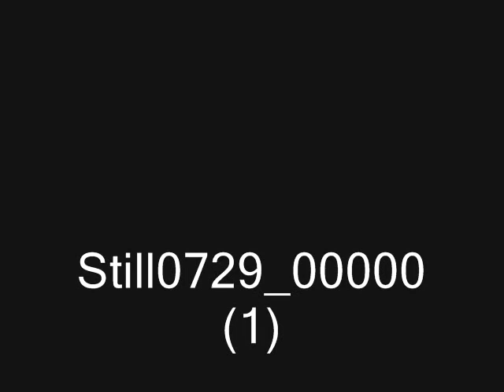SPOR ENGEL TANIMAZ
spor engel tanımaz. ufuk koçak. .. engelli sörfcü dessat rüzgar sörf takımı dessat UFUK ENGEL TANIMAZ ENGELLİ DALGIÇ EĞİTMENİ KAYA VE ŞELALE TIRMANIŞ SPORCUSU YELKEN BASKETBOL TENİS VE DAHA NİCELERİ UFUK ENGEL TANIMAZ